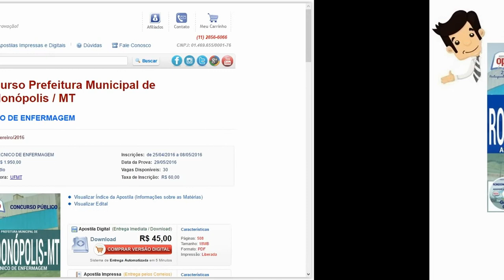Apostilas Rondonópolis 2016 - Técnico Enfermagem e Assistente de Apoio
Conquiste sua Aprovação no Concurso da Prefeitura Municipal de Rondonópolis /MT 2016, estudando com nossas Apostilas preparatórias dos Cargos Técnico de Enfermagem e Assistente de Apoio à Gestão. São 70 vagas com remuneração de R$ 1.950,00 a R$ 2.100,00 e carga horária de 30h semanais. O candidato deve possuir nível médio.

As inscrições serão realizadas no site da UFMT, até 08 de maio. A taxa de inscrição é de R$ 60,00. A prova está prevista para o dia 29 de maio.